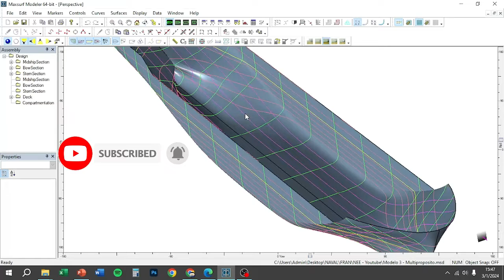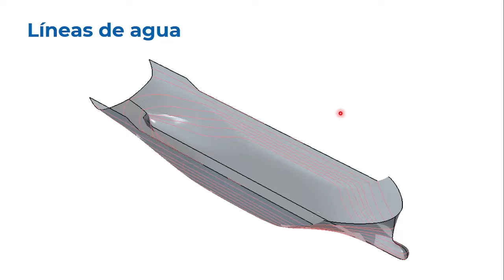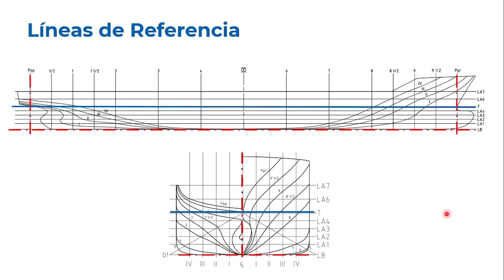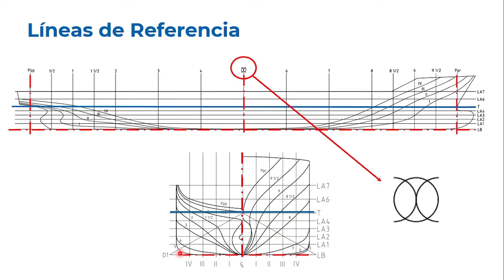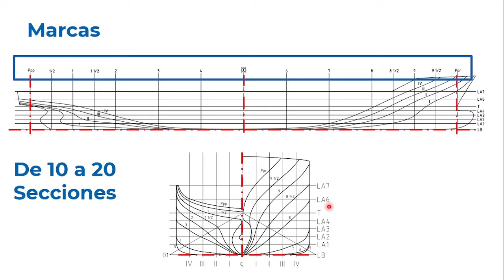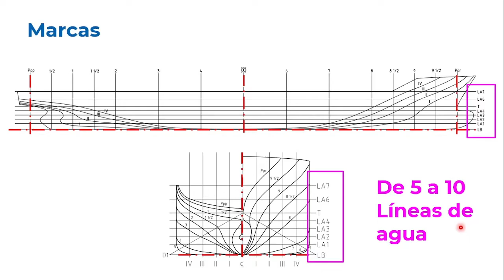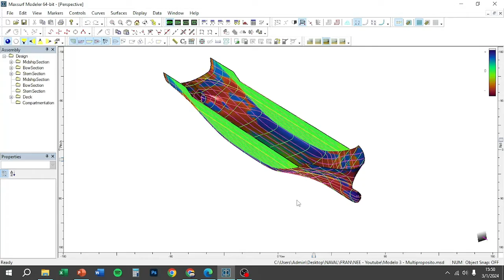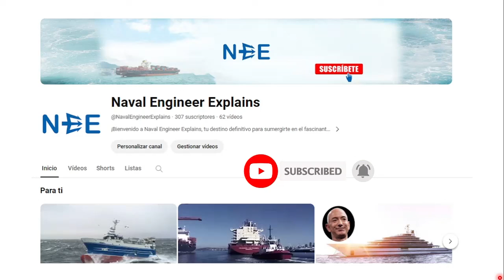Planos de Líneas para Barcos: Guía Paso a Paso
¡Bienvenidos a nuestro emocionante tutorial de diseño naval! En este video, te llevaré paso a paso a través del fascinante mundo de la creación de planos de líneas para barcos, utilizando software especializado que facilita el proceso.

Lo que aprenderás:

- Introducción al diseño naval y la importancia de los planos de líneas.
- Selección y uso de herramientas digitales especializadas para crear planos precisos.
- Consejos prácticos para garantizar un diseño eficiente y funcional para tu embarcación.
- Detalles esenciales que debes incluir en tus planos de líneas para garantizar la seguridad y el rendimiento.

Software destacado:

Exploraremos algunas de las mejores herramientas de diseño naval, proporcionando recomendaciones y trucos para maximizar su potencial.

¡No importa si eres un entusiasta náutico o un profesional del diseño! Este tutorial está diseñado para adaptarse a todos los niveles de experiencia, desde principiantes hasta expertos. ¡Prepárate para sumergirte en el apasionante mundo del diseño de barcos!

🛠️ Software mencionado en este video: Maxsurf Modeler Advanced

¿Listo para zarpar en esta emocionante travesía de diseño? ¡Comencemos!

MARCAS DE TIEMPOS:

00:00 Intro
00:25 Planos de Referencia
00:46 Cuadernas y caja de cuadernas
02:02 Líneas de agua
03:07 Secciones Longitudinales
04:11 Líneas de Referencia
06:12 Zonas del buque
07:44 Construcción del plano de líneas
12:24 Método a mano
12:43 Método digital - Maxsurf
13:00 Surface Fairing - Maxsurf Modeler
13:40 Plano de Líneas de un buque real
15:05 Cierre del video y Suscribite